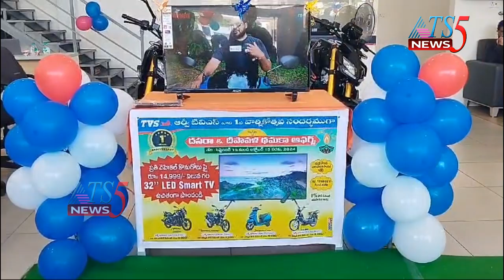ఘనంగా ఆర్వి టీవీఎస్ మొదటి వార్షికోత్సవం